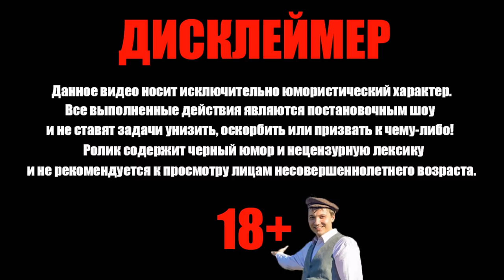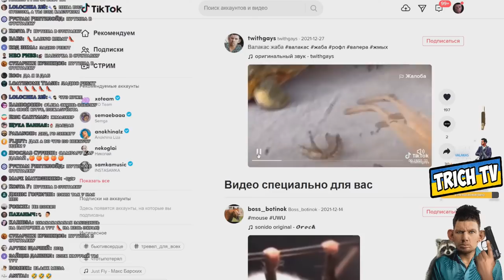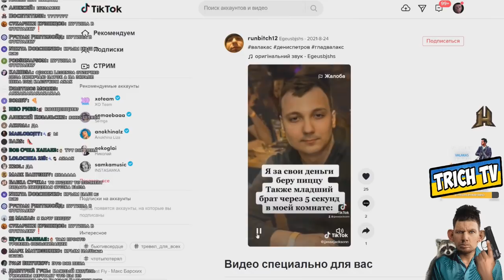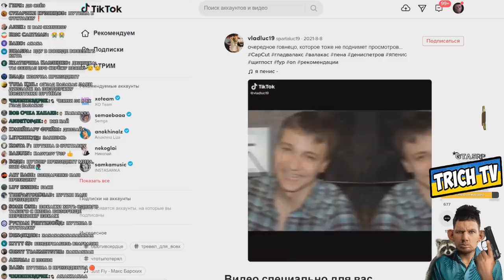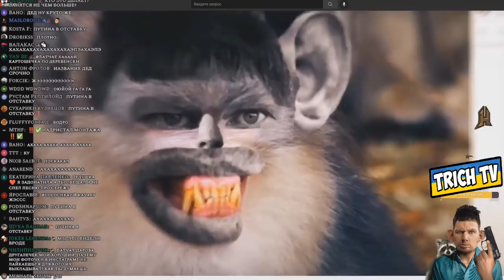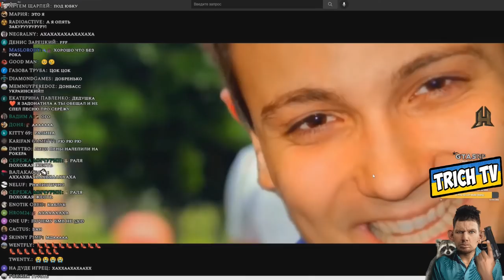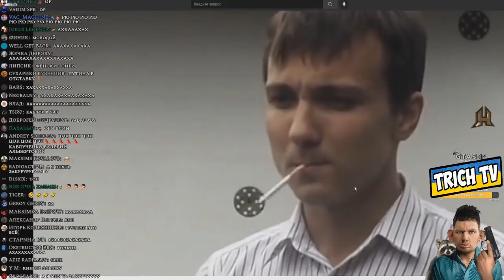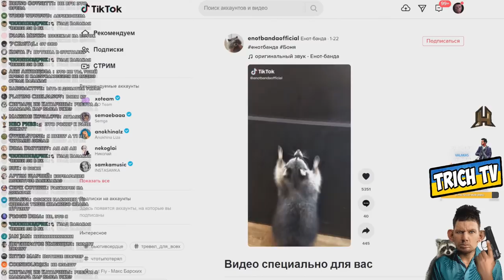[Валакас смотрит] Свадьба Денчика, Тик-Ток и др.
00:00 Начало
00:09 Валакас думает что он Енот
01:03 Валакас разбирается с Дениской
01:48 Жаба Валакас
03:35 Пицца и Денчики
04:43 Пожилой бойцовский клуб
05:39 Концепция не ясна
05:57 Я Пенис
06:31 Крутой музыкальный клип
09:30 Свадьба Денчика
13:38 Денчик смотрит на пиццу
14:33 Эй Богдан от обитателя сарая
14:48 Хочу орешки